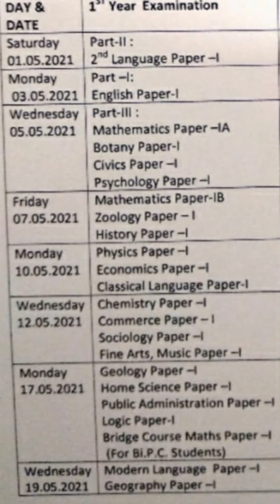Telangana Intermediate First Year All Groups Exams Time Table Are Released More Details Watch Video